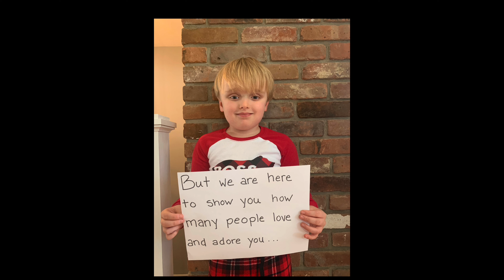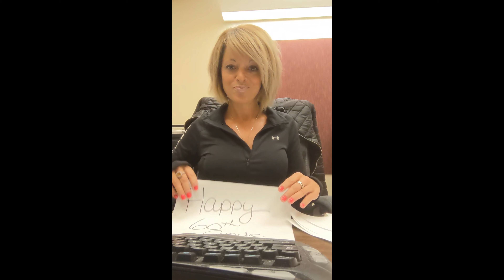Happy 60th birthday Candie Kader!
Video we all made for my mother’s birthday when we couldn’t all be together due to the pandemic. We love you!